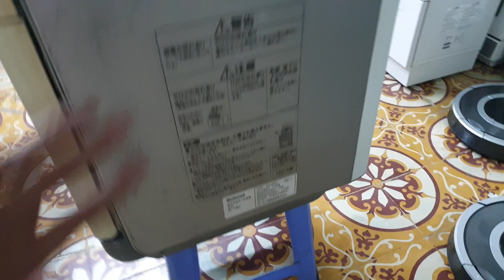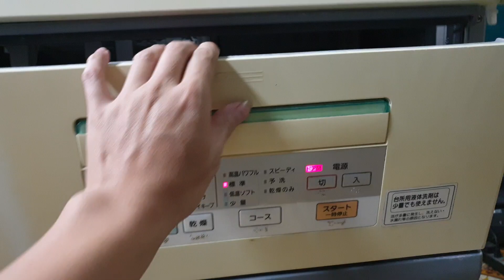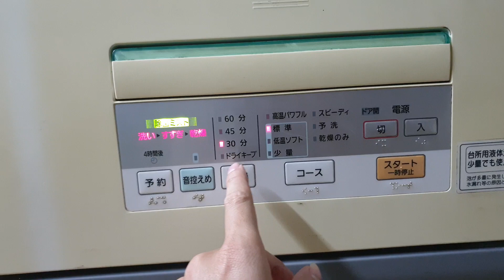#0989897559- Máy rửa chén bát Nhật nội địa National NP-BM2